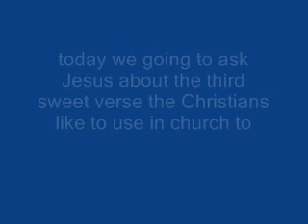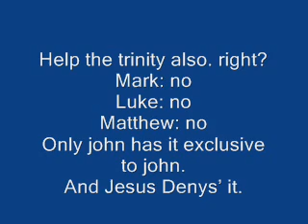jesus vs his disciple john and reject anther verse from the bible!!